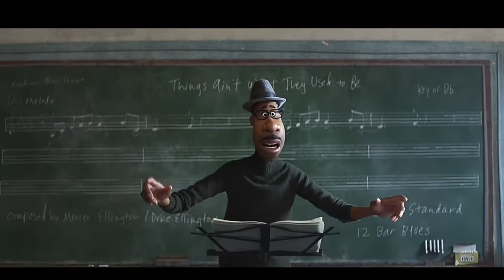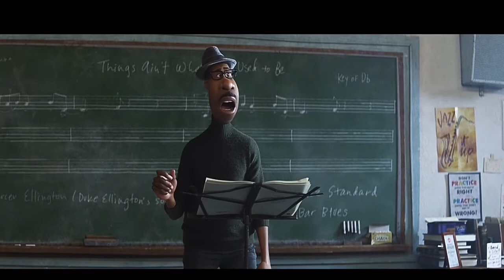Disney Soul 2020, beginning scene. Joe Gardener teaching music at Jazz club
Joe Gardener at Jazz club teaching music to his students